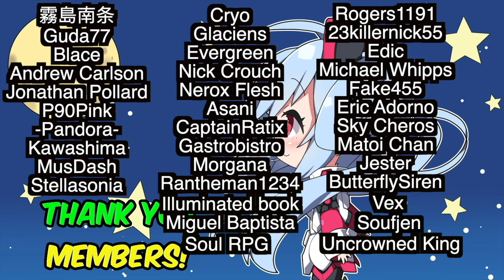[PSO2:NGS] Is NGS "Dying"?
0:00 Introduction
0:39 Why I Do Not Care
3:51 Creator Tags
5:36 Conclusion